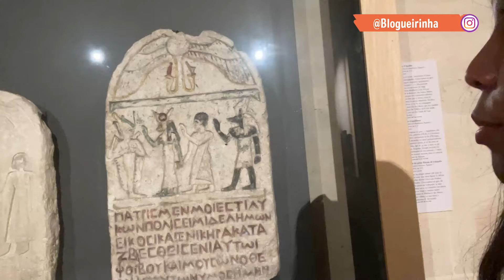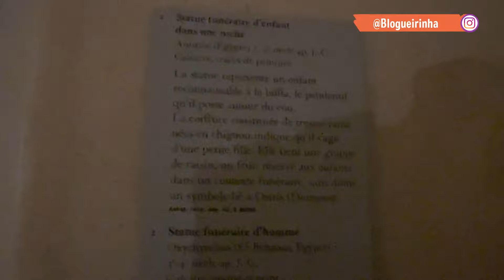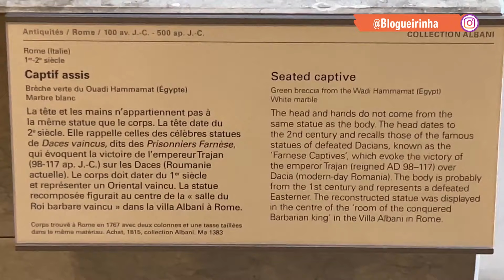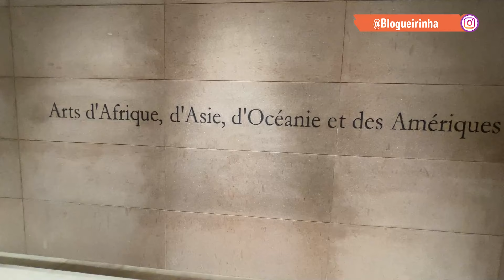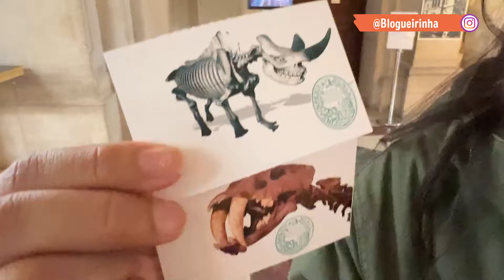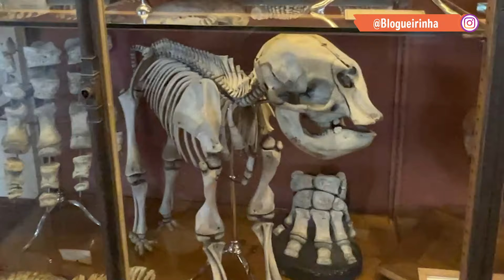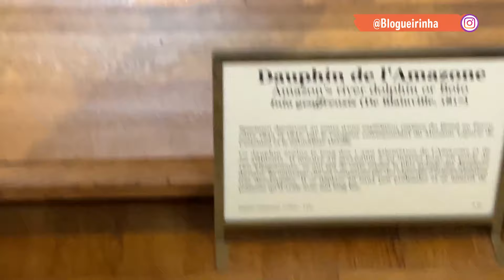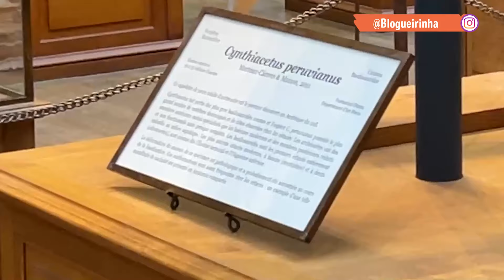VISITEI O MUSEU DO LOUVRE | BLOGUEIRINHA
Oi, meninas e meninos também, tutupom? Hoje vou levar vocês pra fazer um passeio que eu nem queria ir, mas meu namorado me obrigou. Vem comigo conhecer uns museus de Paris porque Blogueirinha também é cultura. Bom, primeiro vou levar vocês pro Museu do Louvre pra ver onde a Beyoncé gravou o clipe dela e a Mona também, né, e tutupom. E depois pro Museu Nacional de História Natural